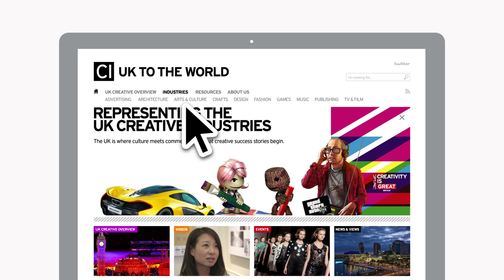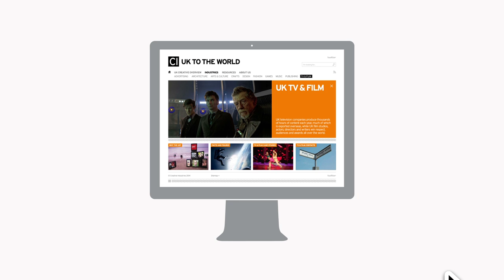UK Creative Industries - Promotional video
The UK is a global leader in the creative industries. Igentics created this video to promote the UK Creative Industries website that features statistics, case studies, video interviews, news and opinion pieces illustrating why the UK's creative organisations and individuals continue to attract overseas investors and trade partners. It features material from sectors including advertising, arts, culture, architecture, craft, design, fashion, games, music, publishing, TV and film.